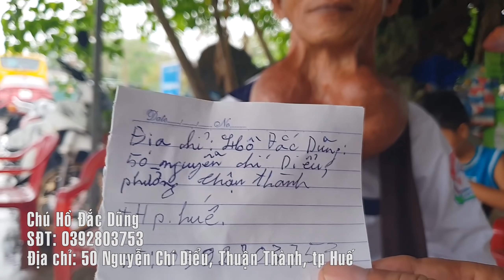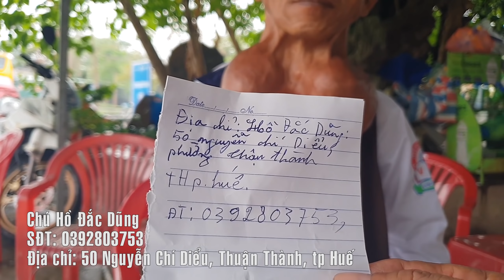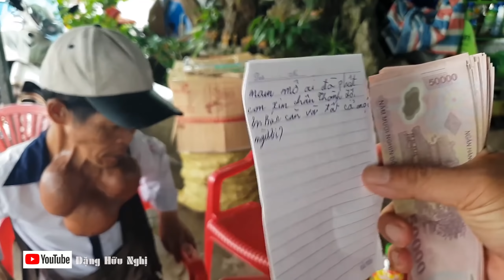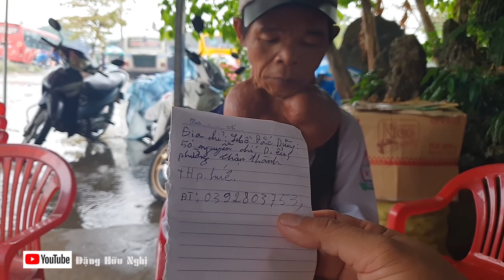Người đàn ông tội nghiệp với 3 cục bướu khổng lồ trên cổ.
Quý vị nào có lòng hảo tâm muốn tài trợ, giúp đỡ ủng hộ cho Hữu Nghị có thêm kinh phí để làm video, đến giúp được với nhiều hoàn cảnh hơn thì quý vị có thể gửi chuyển khoản cho Hữu Nghị qua số tài khoản: 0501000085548 Ngân hàng Vietcombank chi nhánh Bắc Sài Gòn, chủ tài khoản Đặng Hữu Nghị.
Đặng Hữu Nghị xin chân thành cảm ơn quý bà con gần xa, chúc mọi người có những giây phút thư giãn vui vẻ và thoải mái khi xem các clip.
Nếu thấy clip hay và ý nghĩ thì xin quý vị hãy để lại 1 like, 1 share, 1 comment và 1 đăng ký cho kênh nhé. Cảm ơn mọi người rất nhiều.

Video trên kênh thuộc quyền sở hữu của Đặng Hữu Nghị, xin vui lòng không đăng tải lại.